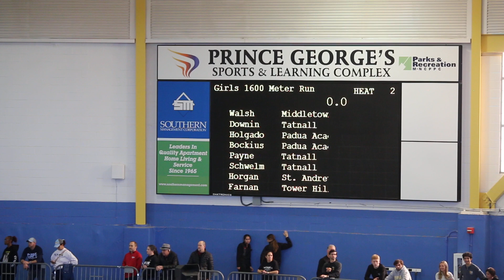Isabella Walsh Does it Again - Wins 2024 Delaware Indoor Track 1600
The field was stacked in this DIAA Championship race with notables from Middletown, Tatnall, Padua, St. Marks. But who would take the crown? Isabella Walsh clocked a 4:51. Congratulations to all the ladies. We look forward to the outdoor season.